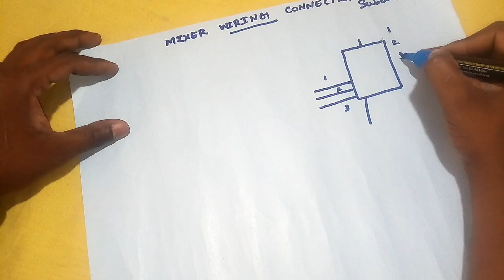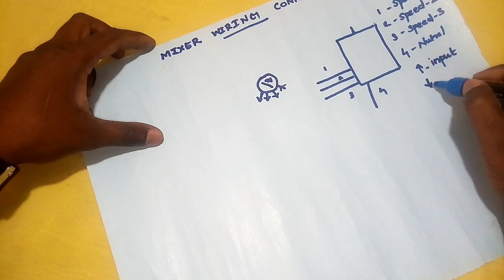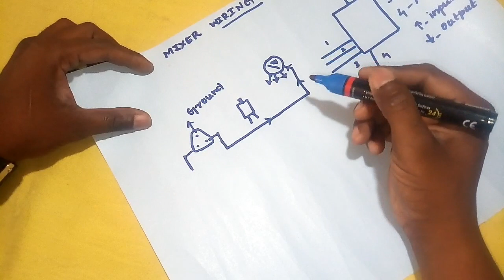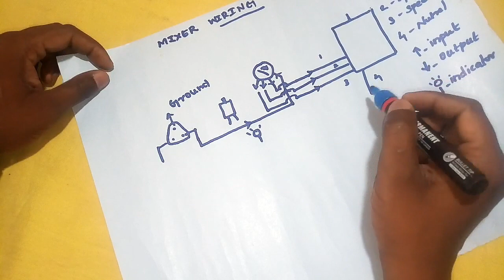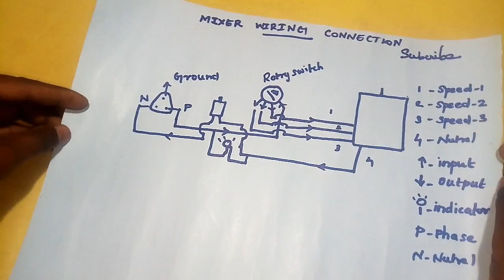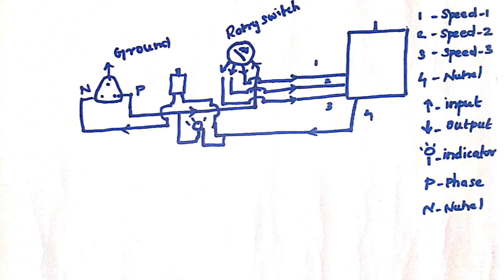Mixer circuit diagram || RS Electrical Tamil Channel || Ramanan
RS Electrical Tamil channel

Ramanan